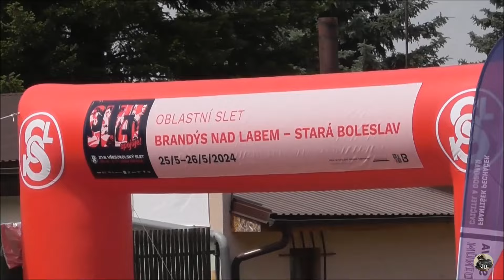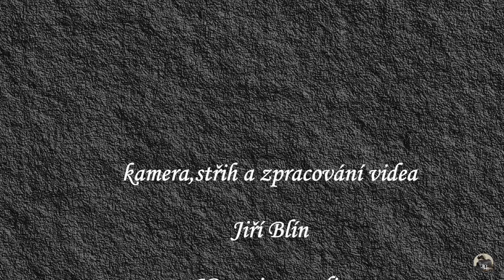Oblastní Sokolský slet - Brandýs nad Labem 2024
V neděli 26.května 2024 se na sokolském cvičišti Jindry Vaníčka konal oblastní slet. Skoro 2000 cvičenců z 8 sokolských žup předvedli divákům všechny hromadné skladby, které budou v plném počtu a plné „kráse“ zacvičeny v Praze na stadionu Slavie v Edenu.